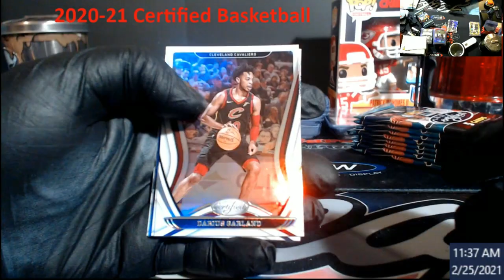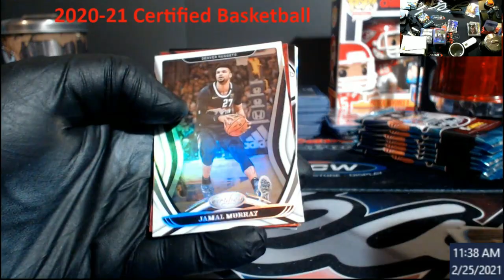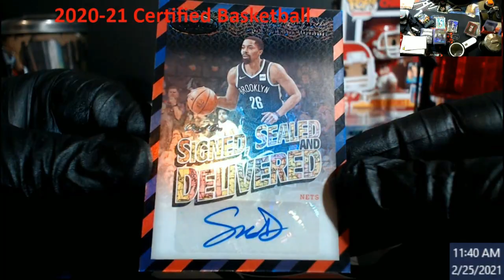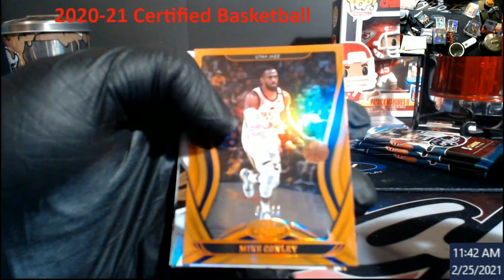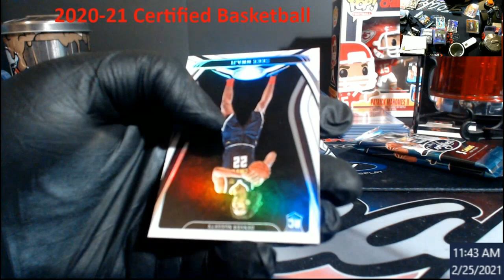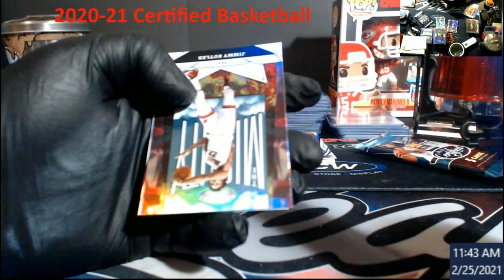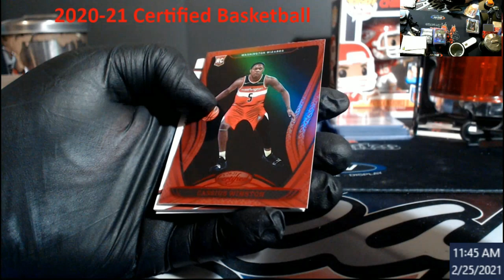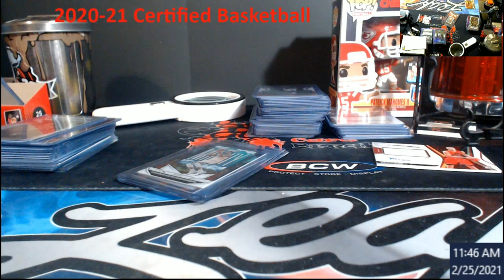2020-21 Certified Basketball Hobby Box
2020-21 Certified Basketball Hobby Box

1811 N Dixie Ave #104

Who do I collect:
Roberto Clemente
Michael Jordan
Nolan Ryan
Sidney Crosby
Vintage Cards